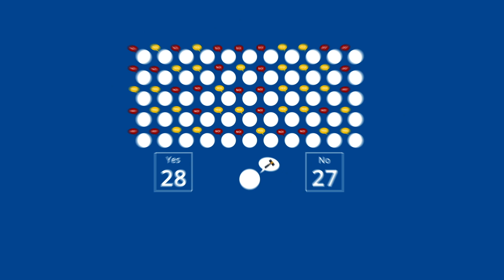Meet your EPP Group MEP: David CASA - Malta